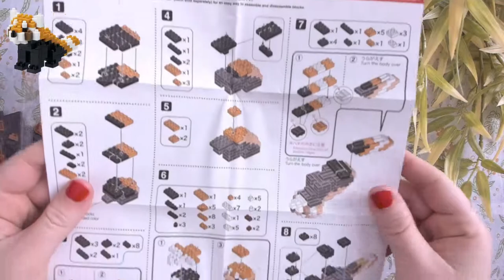Nanoblock Red Panda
Spend a little time in the HarmonyHut!
Check out photos of my builds on Instagram at harmonyhut_tv and watch me live on Sundays